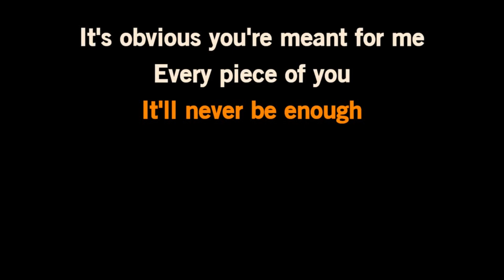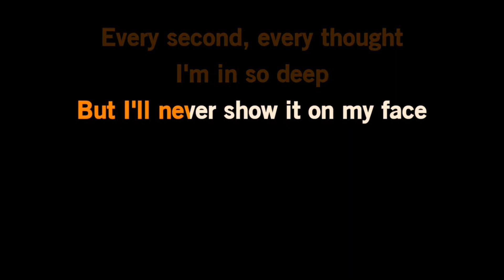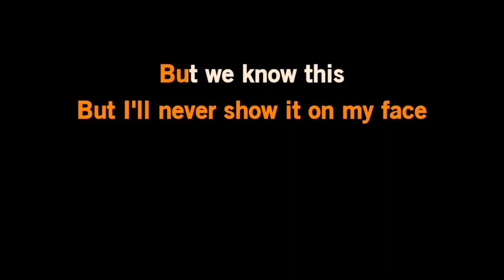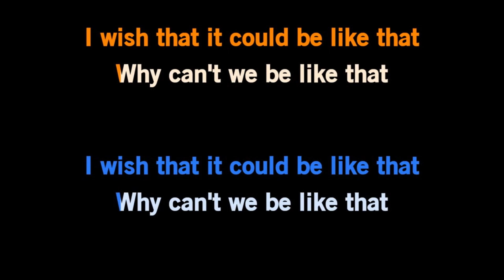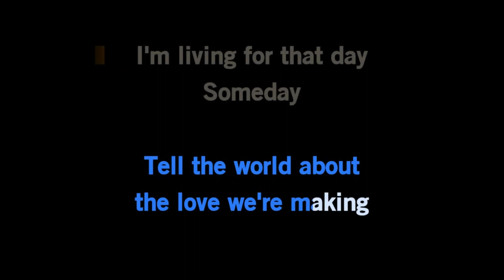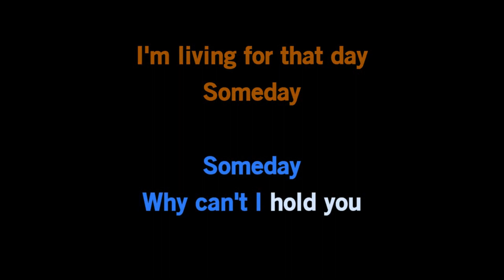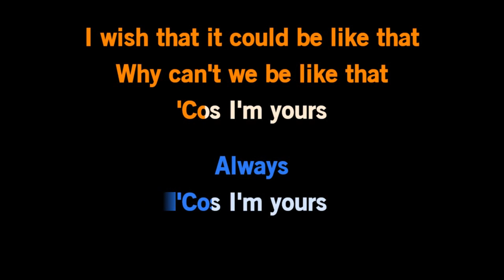Little Mix ft Jason Derulo - Secret Love Song (Karaoke Version)